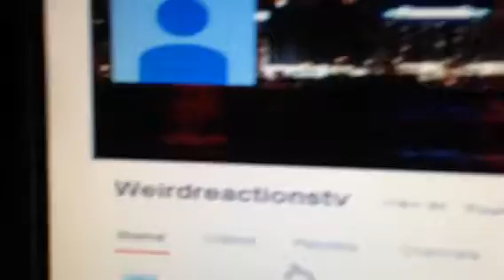The beginning of weirdreactionstv